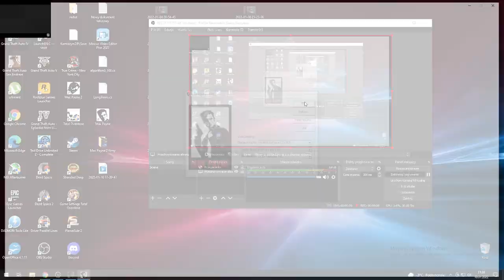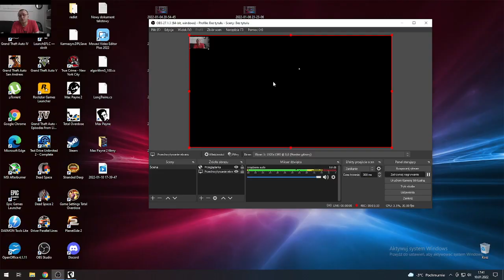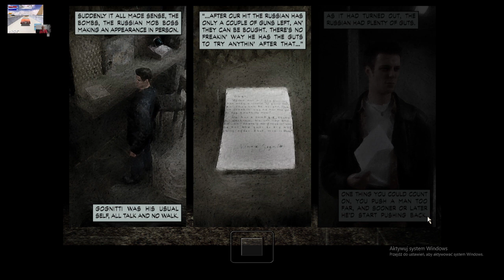Detektyw na blokowiskach (Vlog #331)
Max Payne gameplay.